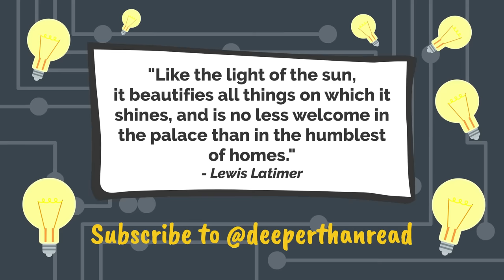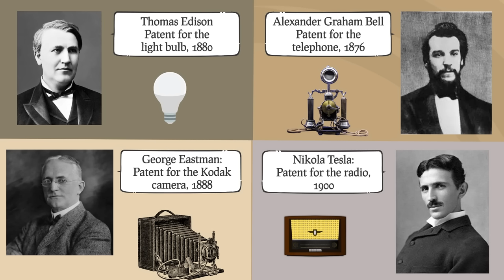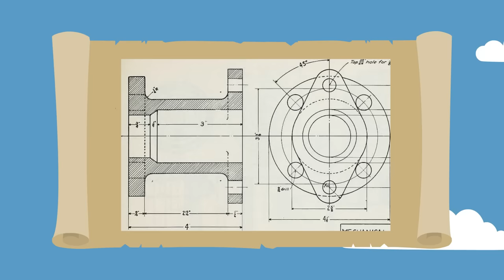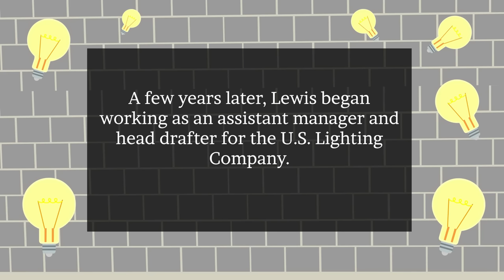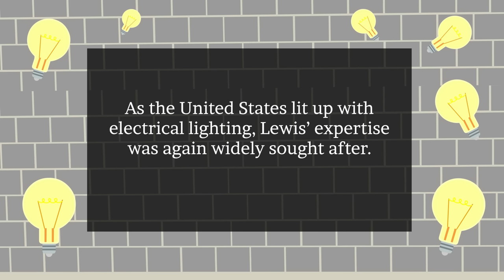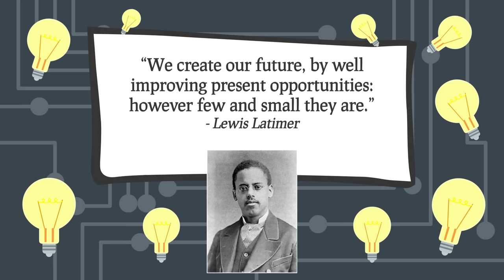Lewis Latimer Black Inventor.Lewis Latimer Black History Heroes.Deeper Than Read (Ep.29)💡📞⚙️